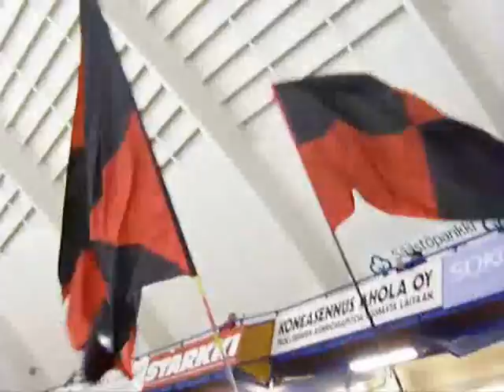ässät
ässäfiilistä keväällä 2006